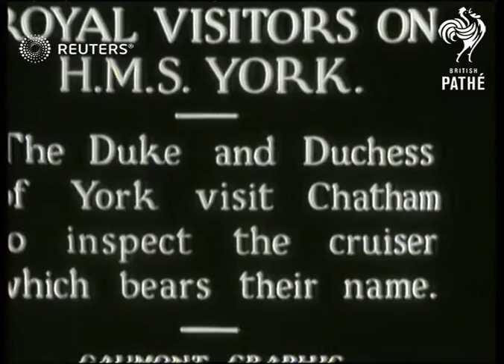ROYAL: The Duke and Duchess of York visit the H.M.S. York at Chatham (1932)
The Duke and Duchess of York visit the H.M.S. York at Chatham

Full Description:

SLATE INFORMATION: Royal visitors on H.M.S. York: The Duke and Duchess of York visit Chatham to inspect the cruiser which bears their name

ENGLAND: Kent: Chatham:
EXT
Prince Albert, the Duke of York and Elizabeth the Duchess of York out of car and shaking hands with admiral (?)
Duke and Duchess along gangplank onto HMS York

INT
Duke and Duchess watch as sailors march past

EXT
Duke and Duchess along down side of ship and back onto quayside as they shake hands with naval official
Background: The Duke and Duchess of York visit the H.M.S. York at Chatham